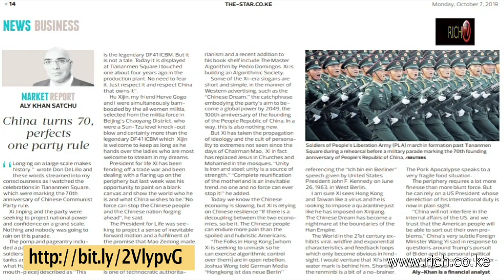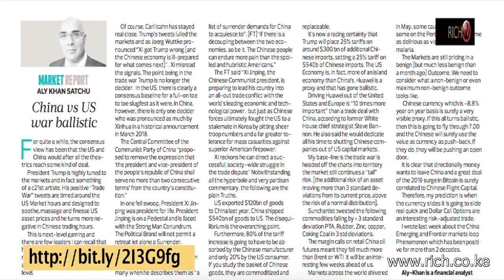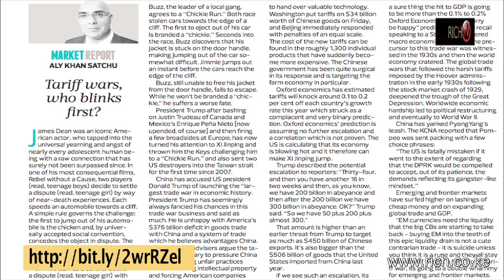The Future of America’s Contest with China